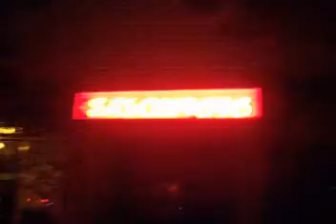Space Invaders 2110 a.d. color version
The story begins as war descends into the galaxy from the planets cloned aliens. Planet Medavog and planet Formika are the last tw The story begins as war descends into the galaxy from the planets cloned aliens. Planet Medavog and planet Formika are the last two planets in existence in the universe that are inhabitable. King Medavog wants to be the ultimate ruler of the universe, so he confides to the ruler of the galaxy, that he will capture queen Formika and be the last emperor of the universe. The neon aliens who are from neither planet, are both royals. The space cadets follow the rules of King Medavog and transcend to planet Formika. Katz, the Queens wizard, foresees danger and sends an electronic signal to the queen. Planet Formika is a place where high society rules, Fashion parties are 24/7 from models to aliens and creatures from outer space. Living in the age of electronic couture, Queen Formika is also the ruler of the sun, the moon, and planet Formika. Formika is captured and sent to planet earth, an unbelievable and dangerous planet forgotten by all human species. On trial she meets the king for the first time. Medavog is shocked that Queen Formika is not only beautiful and stunning, but that her upbringings are that of a true worldly cultured royal woman. Medavog is sadden by Formika begging of being freed and sent back to her planet. Formika is also so in awe of Medavog's youthful looks and very fashionable attire, that she wants to be part of the new world. Formika asks the king to marry her in court, King Medavog says yes and they live happily ever after.